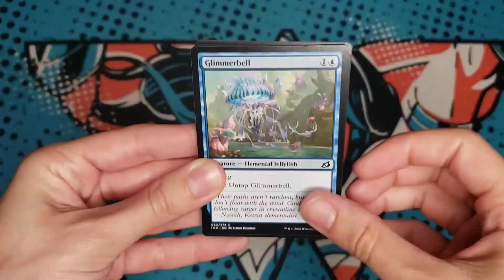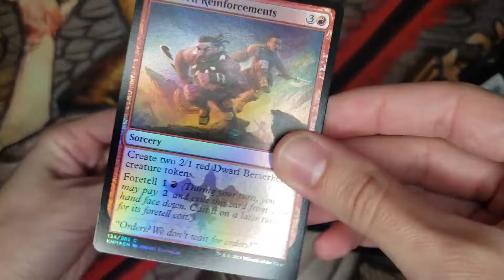Yet another MTG pack opening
Lets test our luck